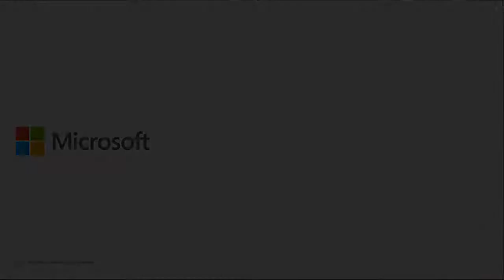7 Support Agent Interview